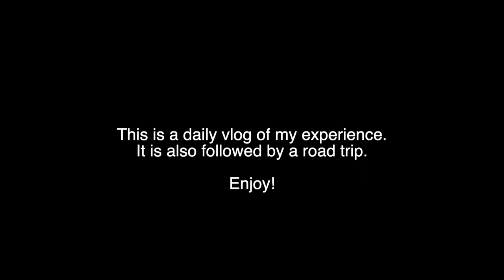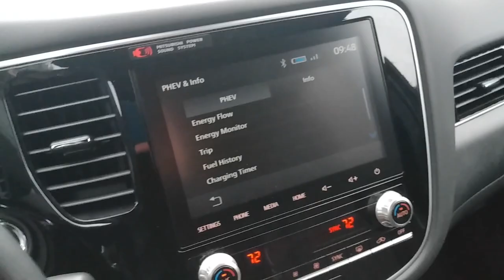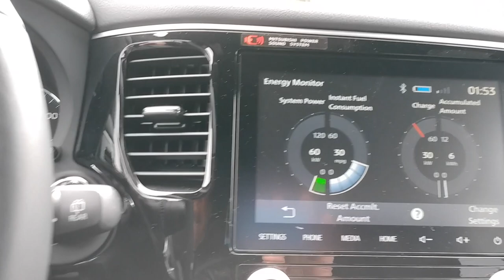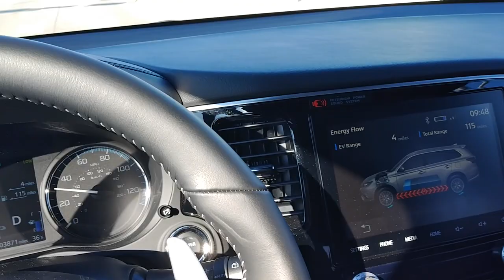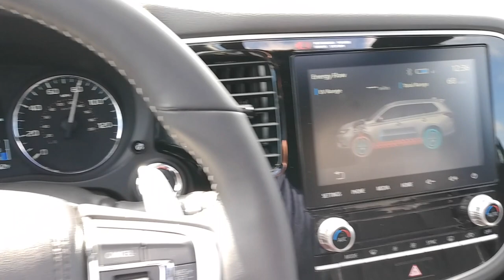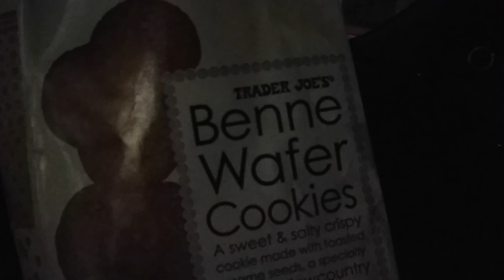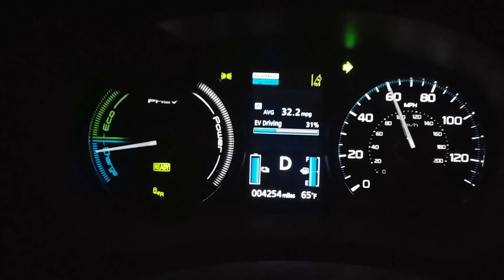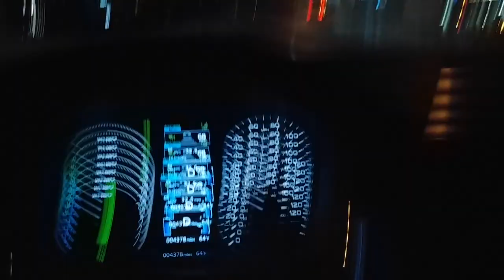Mitsubishi Outlander PHEV 2020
Don't watch this unless you're seriously considering a phev or Mitsubishi Outlander. This very long video is for those who want to understand daily life with a plugin hybrid from someone who doesn't daily charge. We also go on a road trip to examine range anxiety, as this gas powered suv is also an electric vehicle.